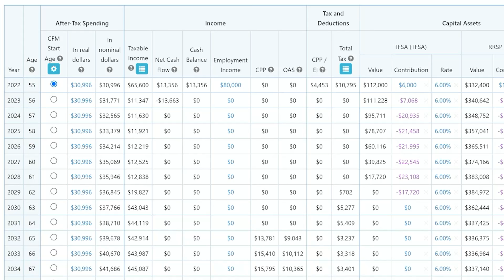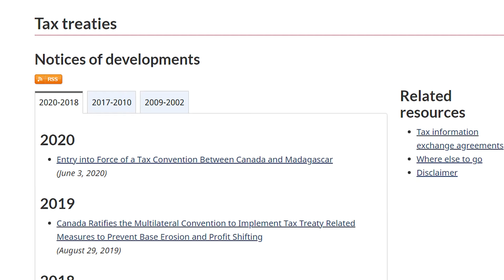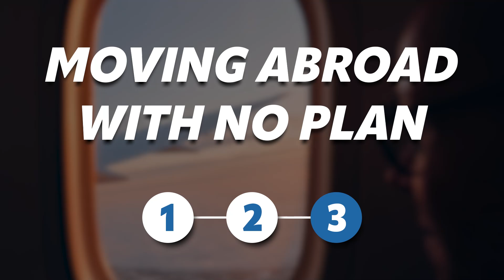3 Retirement Mistakes YOU MUST AVOID In 2023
In this video we'll go through 3 retirement mistakes that I am seeing a lot of people make over the past 2 years. Whether it's jumping into RV living with no experience, downsizing to a place with little accessibility to support, or retiring abroad with no plan, there's a good chance that you could fit into one of these categories. If this is you, make sure you do your due diligence and make sure you are prepared as you enter retirement.

Financial Resources I personally recommend:
Retirement Income for Life: Getting More without Saving More (Second Edition)

OUTLINE
0:00 - Retirement Mistakes '22
0:24 - 1. Full-Time RV Living
1:58 - 2. Downsizing With No Plan
5:04 - 3. Moving Abroad With No Plan